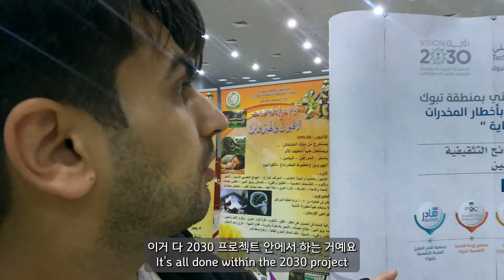Saudi's war on drug with different way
Last January I was in Tabuk, Saudi Arabia...
I saw very interesting scenes in there.
I wanna share with you...
Shoppin mall in Tabuk, Mens' Universites,
traditional Saudi breakfast etc!